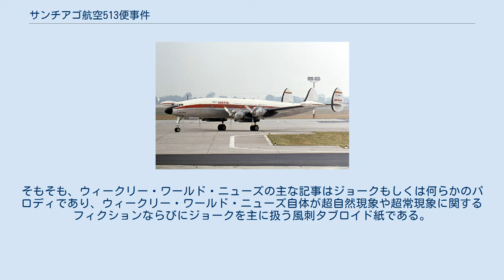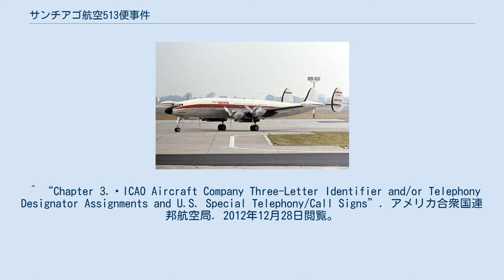サンチアゴ航空513便事件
架空の事件・事故
「事故機」とされたロッキード コンステレーション サンチアゴ航空513便事件（サンチアゴこうくう513びんじけん）とは、アメリカのタブロイド紙・ウィークリー・ワールド・ニューズ、日本のオカルト雑誌ムー、2001年9月放送のTBS系列のバラエティ番組「USO!?ジャパン」といったメディアが、航空機が消息不明となった後、35年後に白骨死体を載せたまま突然現れたとする事件。
 証拠となるものは存在せず逆に反証が多く存在しており、都市伝説、事実確認のないマスコミの情報伝達上の架空事件とされている。
 アメリカのタブロイド紙・ウィークリー・ワールド・ニューズは、1989年11月14日号の15ページにおいて、以下のような事件が発生したと報じた。
 ムー1990年3月号、並びに2001年9月放送のTBS系列のバラエティ番組「USO!?ジャパン」においても紹介された。
これらのマスコミは、バミューダトライアングルに消えた航空機が帰ってくる「逆バミューダ・トライアングル現象」と報道した。
 この事件に関する物証はなく、これに該当する事件もなかったことが明らかになっている。
したがって、この事件自体がウィークリー・ワールド・ニューズのオリジナルフィクションであると考えられる。
そもそも、ウィークリー・ワールド・ニューズの主な記事はジョークもしくは何らかのパロディであり、ウィークリー・ワールド・ニューズ自体が超自然現象や超常現象に関するフィクションならびにジョークを主に扱う風刺タブロイド紙である。
以下に主な反論及び反証を挙げる。
^ “Did plane missing for 35 years fly through time warp?” (英語). Weekly World News: p. 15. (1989年11月14日). 2015年12月22日閲覧。
 ^ “Chapter 3. ICAO Aircraft Company Three-Letter Identifier and/or Telephony Designator Assignments and U.S. Special Telephony/Call Signs”. アメリカ合衆国連邦航空局. 2012年12月28日閲覧。
 ^ a b c “Aviation Safety Network”. Flight Safety Foundation. 2012年12月28日閲覧。